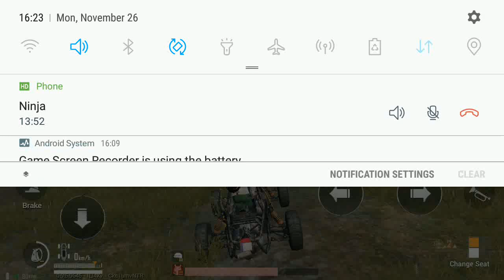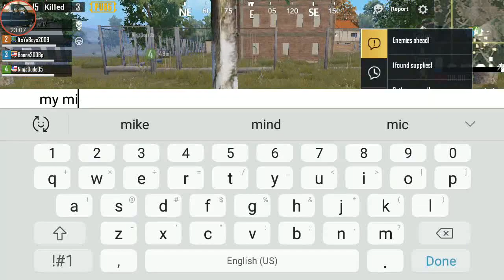Playing with Ninja Bryson Studios